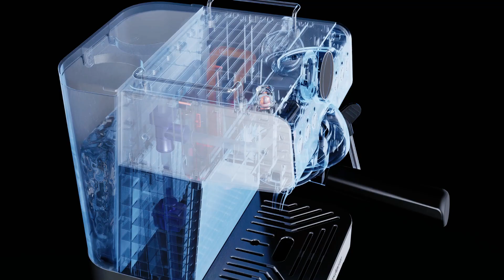Empstorm®| EM-CB1 Cold Brew CoffeeMachine Show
Although many people like the smooth taste of cold brew, general coffee makers can only serve hot  beverages and have no cold brew function, which makes them lose the opportunity to taste easy cold brew coffee. With our best at-home cold brew coffee makers, you can now enjoy homemade cold brew coffee in just a few minutes!

Instantaneous system.

1350W fast preheating.

58mm commercial Portafilter.

PID temperature control.

With cold brew function, hot and cold coffee can be switched freely.

coffee brewing time, flow rate, pressure display.